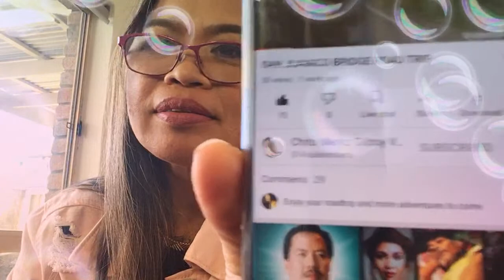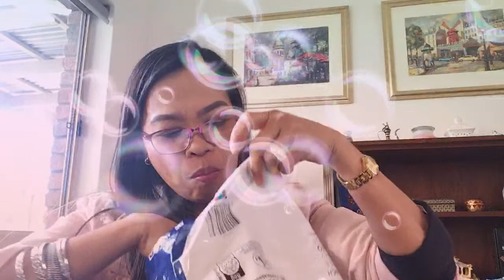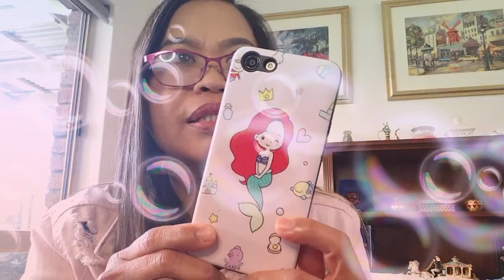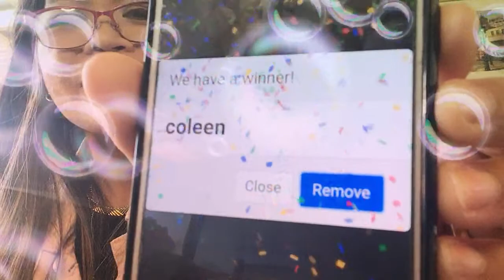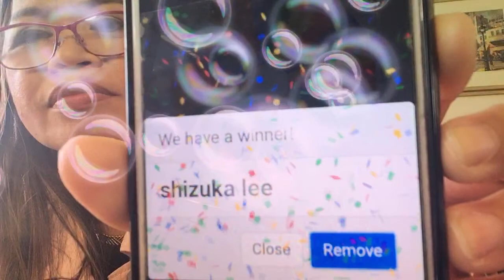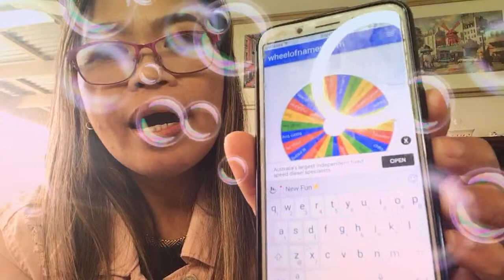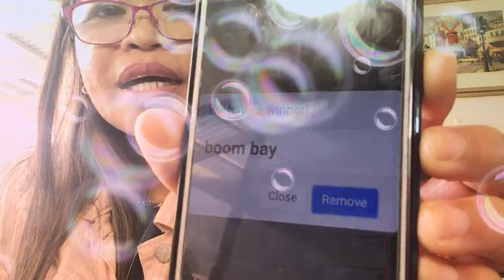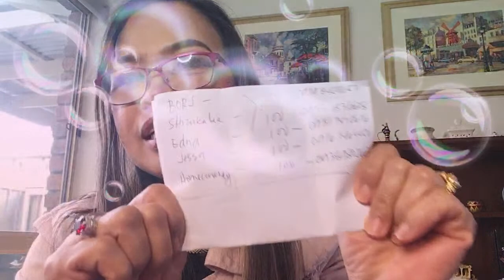WIN CASH ! SALI NA AT MANALO AND ENJOY THE FUN /MAKE MORE FRIENDS FREE LAPAGAN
Hi everyone welcome to my channel ,enjoy sharing and make more friends by joining here ,please click like and subscribe and push notification bell for more videos to watch ,thank you.

Love lots,

Lizz❤